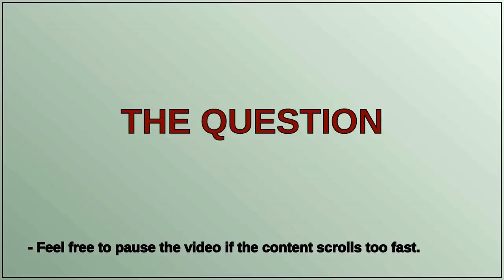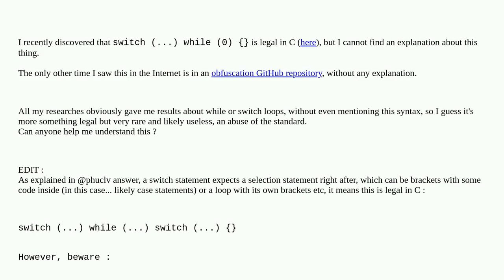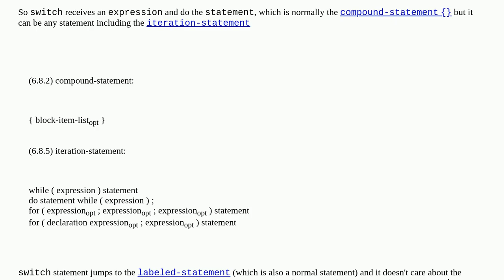What is the point of switch (...) while (0)?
A special thanks goes out to the community

  c switch-statement